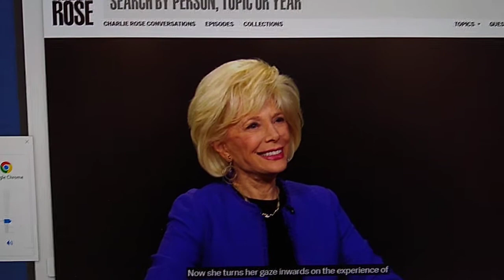35*Stahl book Charlie Rose grandma